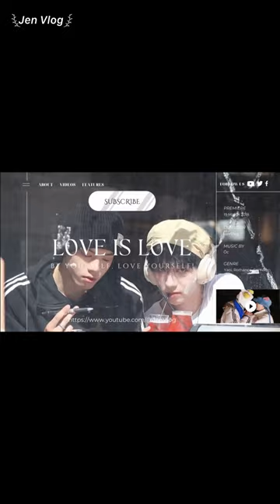[Engsub/BL] I've never seen anyone as stubborn and confident as Liu Cong || Chen Lv & Liu Cong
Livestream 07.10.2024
Chen Lv/ Trần Luật: @Clv陈律
Date of birth/ Sinh ngày: 11/08/1997 (âm lịch)
Hometown/Quê quán: Nanchang, Jiangxi Province/ Nam Xương, Giang Tây
Height/ Chiều cao: 1m75
Date of birth/ Sinh ngày: 13/08/2001(âm lịch)
Height/ Chiều cao: 1m85
Hometown/ Quê quán: Guangzhou, Guangdong Province/ Quảng Châu, Quảng Đông

Jen Vlog